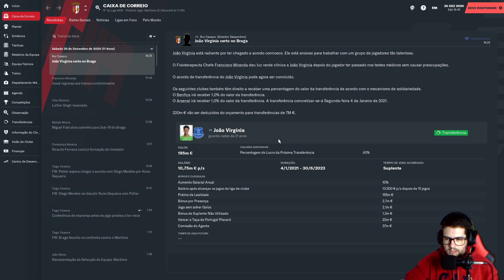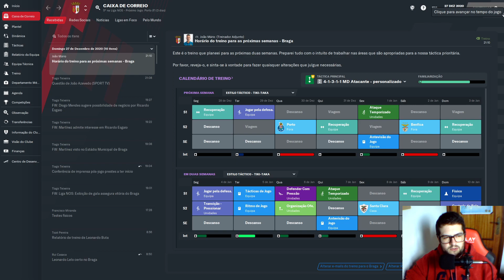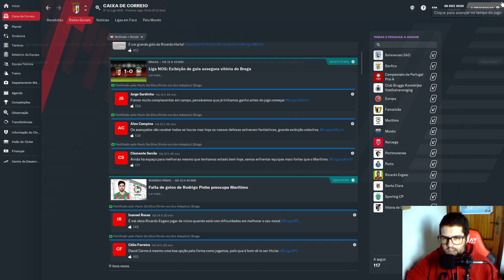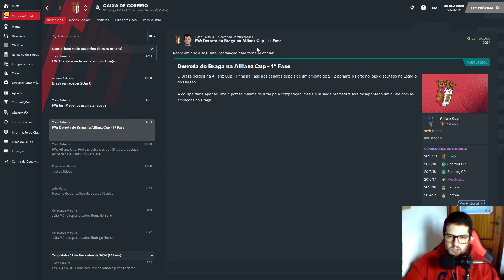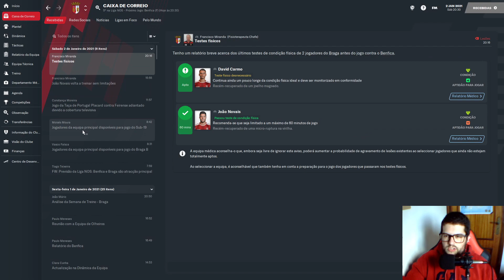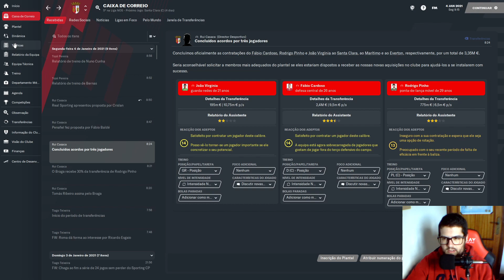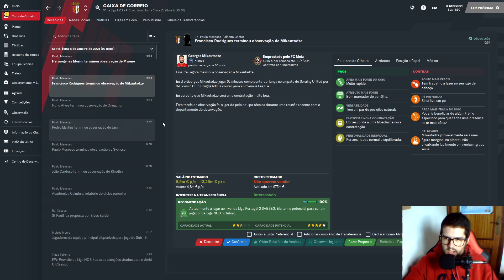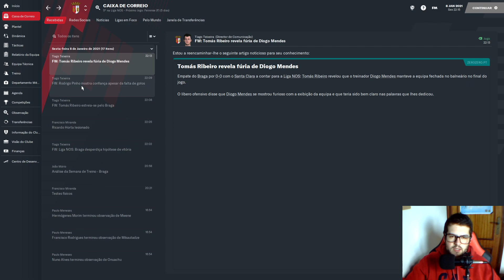Duelo Intenso com o FCP! Facecam Voltou | Ep 6 - SC BRAGA | FM 2021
Gameplay de Football Manager 2021, novo jogo da franquia Football Manager. A serie do canal como treinador do Braga só com jogadores portugueses.